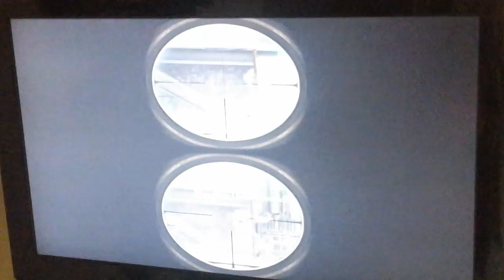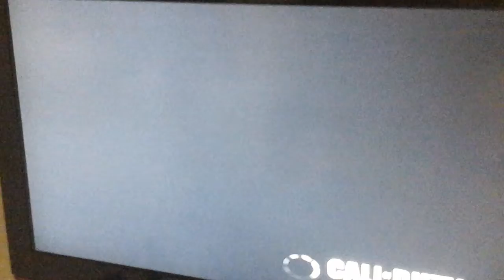Two player call of duty black ops